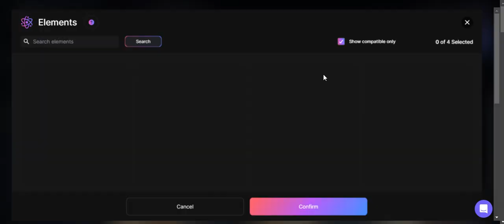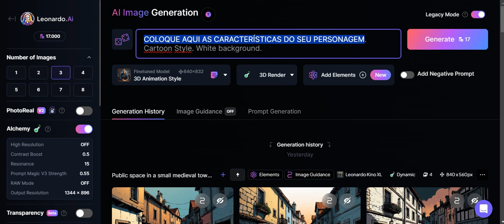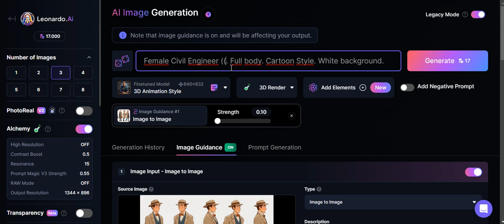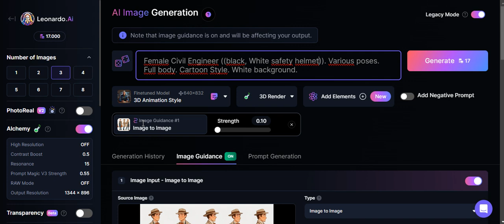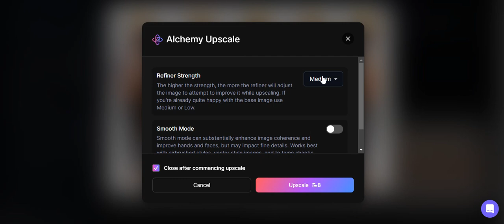Criando personagens consistentes no estilo animação 3D - Leonardo AI - Inteligência Artificial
Olá, pessoal! Bem-vindos a mais um vídeo do nosso canal. Hoje temos uma aula muito especial sobre a "Criação de personagens consistentes no Leonardo AI no estilo animação 3D".

Fique conosco até o final, pois preparamos exemplos práticos e explicações claras para facilitar o seu aprendizado. Vamos juntos nessa jornada de conhecimento!